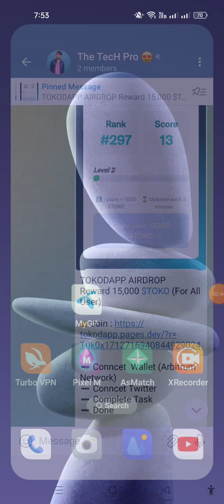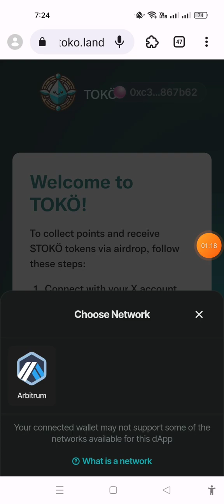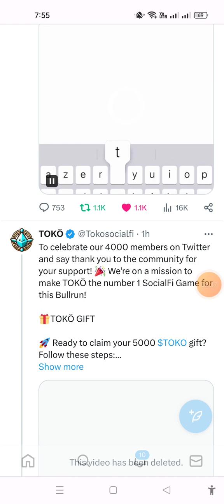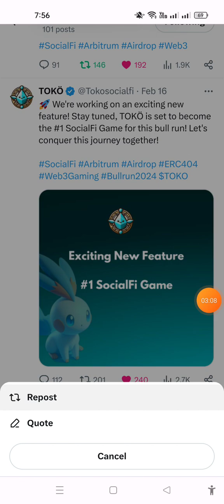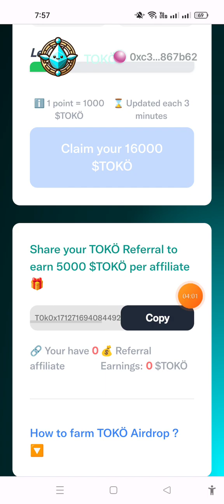TOKODAPP AIRDROP | Instant payment Airdrop